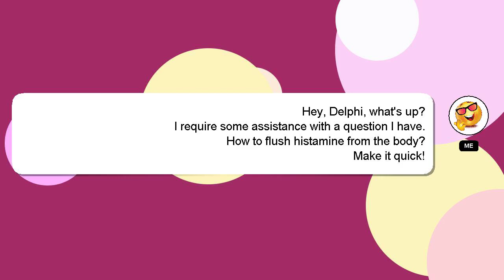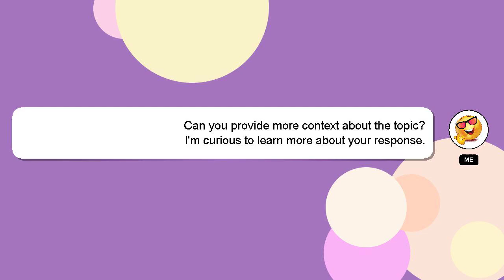How to flush histamine from the body?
A brief presentation of myself, Greetings, my name is Delphi. I am happy to help you with your questions. - How to flush histamine from the body?

Your answer will be recognized and appreciated, and I will 'heart' it to show my appreciation.

*2 What we are experimenting :*